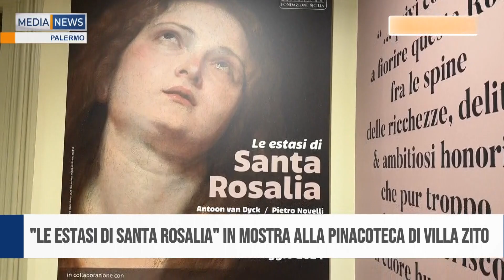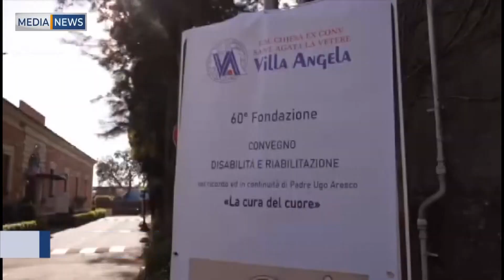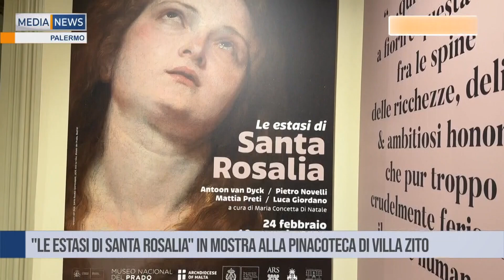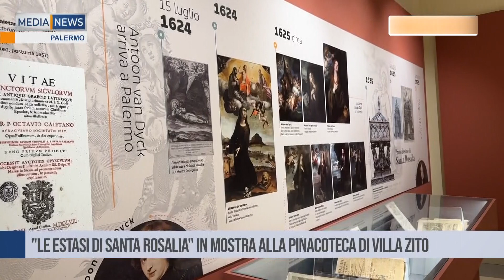MEDIANEWS 24 02 2024 Prima edizione